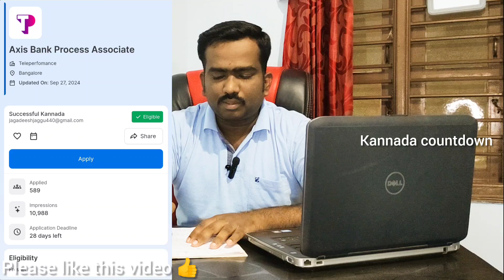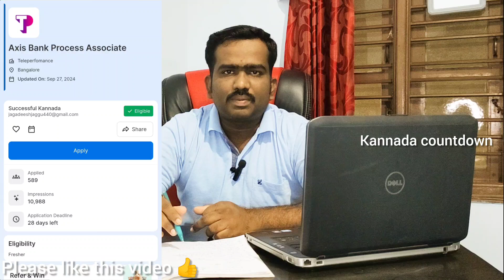work From Home Job ಮನೆಯಲ್ಲಿ ಕುಳಿತು ಕೆಲಸ ಮಾಡಿ|| Axis Bank Process Associate || how to make money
Axis Bank Process Associate

Teleperfomance